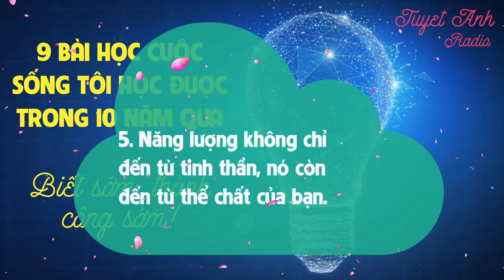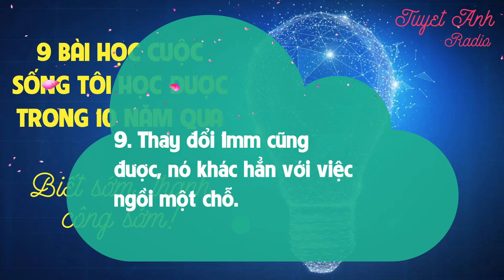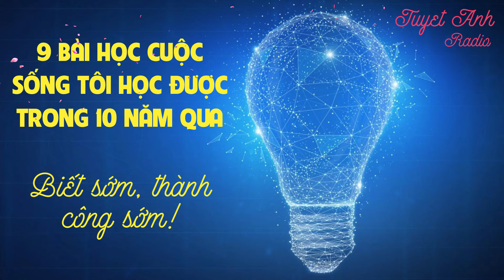9 BÀI HỌC CUỘC SỐNG TÔI HỌC ĐƯỢC TRONG 10 NĂM QUA: BIẾT SỚM, THÀNH CÔNG SỚM!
9 BÀI HỌC CUỘC SỐNG TÔI HỌC ĐƯỢC TRONG 10 NĂM QUA: BIẾT SỚM, THÀNH CÔNG SỚM! [CUỘC SỐNG TƯƠI ĐẸP]
1000+ bài học cuộc sống đầy cảm hứng giúp bạn tốt hơn mỗi ngày để thành công.

9 BÀI HỌC CUỘC SỐNG TÔI HỌC ĐƯỢC TRONG 10 NĂM QUA: BIẾT SỚM, THÀNH CÔNG SỚM!
Dưới đây là 9 bài học cuộc sống mà tôi muốn chia sẻ với bạn. Hãy đọc đi đọc lại những bài học này và suy ngẫm. Vì nó sẽ có ích cho bạn rất nhiều trong suốt phần đời còn lại của mình..
1. Kết nối cảm xúc với ngữ cảnh.
2. Đã làm phải kiên quyết tới cùng.
3. Quá khứ và tương lai đều không phải thực tại.
4. Nếu bán hàng, hãy đánh đổi kỳ vọng lấy cảm kích.
5. Năng lượng không chỉ đến từ tinh thần, nó còn đến từ thể chất của bạn.
6. Modeling.
7. Nâng cao tiêu chuẩn lên.
8. Bạn tập trung ở đâu, năng lượng của bạn dồn vào đấy.
9. Thay đổi 1mm cũng được, nó khác hẳn với việc ngồi một chỗ.
- Theo Trí Thức trẻ